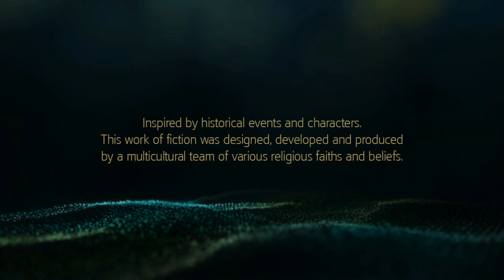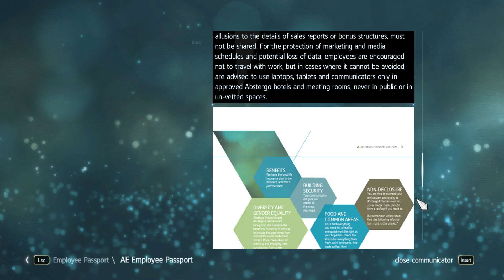Assassin's Creed IV : Black Flag Gameplay Part 1 - Edward Kenway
In 2013, months after Desmond Miles' sacrifice in Assassin's Creed III, samples taken from Desmond's body allow Abstergo Industries to continue exploring his genetic memories with the Animus' newfound cloud computing abilities. The unnamed player character is hired by Abstergo Entertainment, a subsidiary of Abstergo, to examine the memories of Desmond's ancestor Edward Kenway, a famous eighteenth-century pirate. Ostensibly, this is to gather material for an Animus-powered interactive feature film. In reality, Abstergo, the Templars of the present time are searching for a First Civilization structure known as the Observatory in Edward's memories.